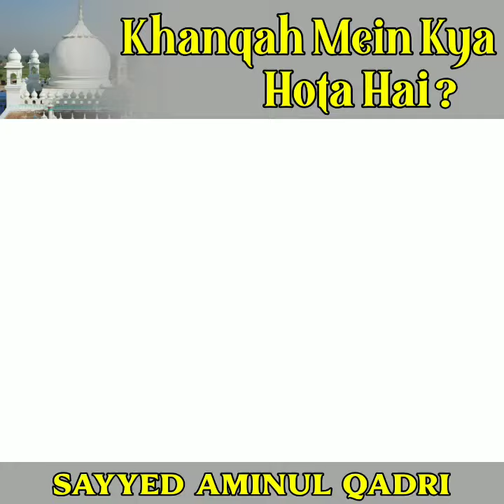Khanqah Me Kya Hota Hai? | Sayyed Aminul Qadri